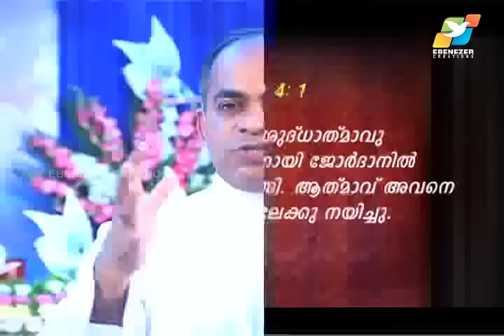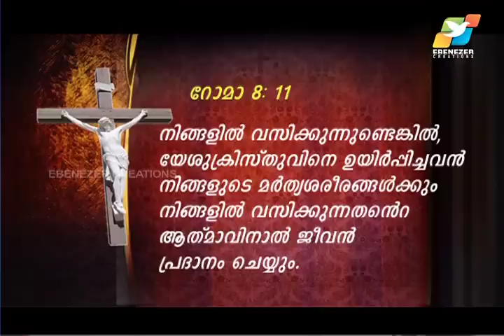വിഷയം: പരിശുദ്ധ കത്തോലിക്കാ സഭയിലും ഞാന്‍ വിശ്വസിക്കുന്നു Part 1